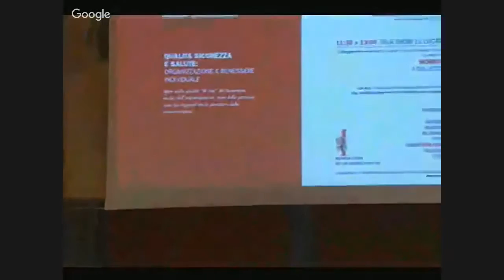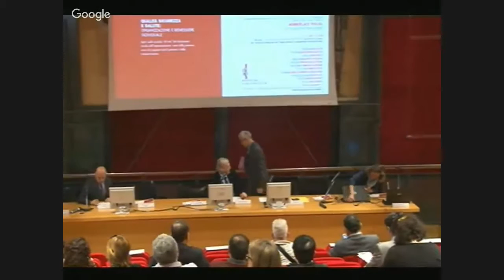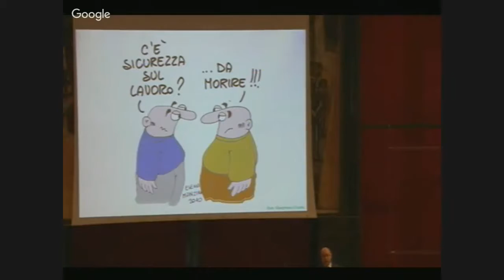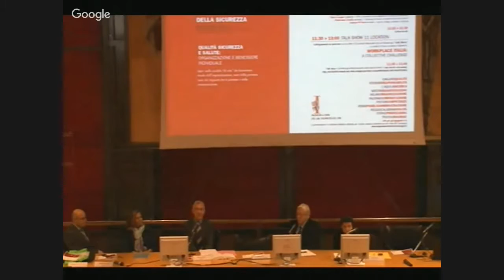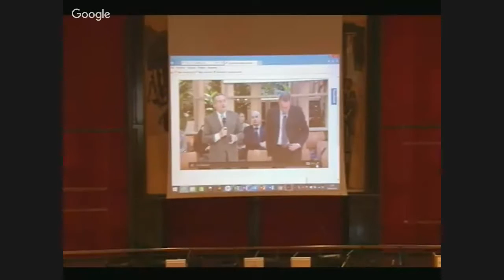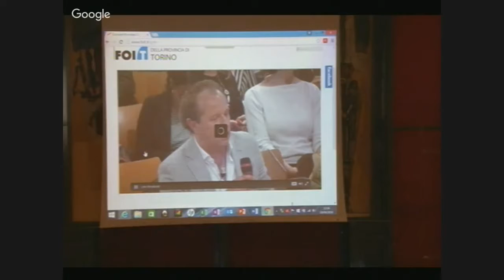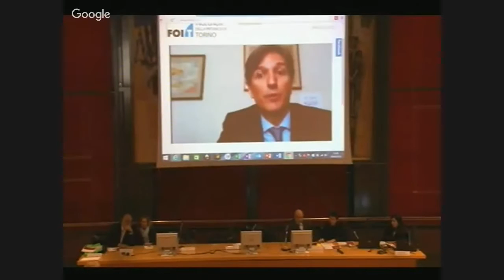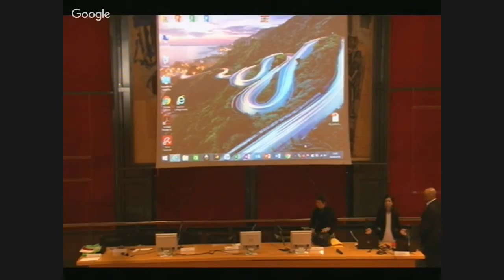Cagliari, Giornata mondiale della sicurezza - Integrale - (28-04-2016)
Il convegno, organizzato dall'Ordine degli Ingegneri della provincia di Cagliari con la Consulta delle Professioni e della Rete sarà articolato in due momenti distinti, di studio e approfondimento nell'ambito del forum nazionale sul tema.
L'apertura dei lavori sarà affidata ai saluti del sindaco di Cagliari Massimo Zedda e agli interventi di Paola Piras, Commissario straordinario della Camera di Commercio di Cagliari, di Rita Dedola, presidente della Consulta dei liberi professionisti della provincia di Cagliari, di Giorgio Marracini, direttore del Servizio Prevenzione e Sicurezza degli Ambienti di Lavoro (SPRESAL) della Asl 8, e di Enza Scarpa, direttore INAIL Sardegna. La prima parte della mattinata proseguirà con le relazioni dell'ingegnere Cinzia Vacquer, sui "Sistemi di gestione della sicurezza sul lavoro (SGSL) come strumento di coinvolgimento e controllo consapevole"; dello psicologo Gianfranco Cicotto, sul tema "Sicurezza sul lavoro e stress", e infine dell'avvocato Roberto Di Tucci su "Aspetti normativi legati a disagi, pressioni e mobbing sul posto di lavoro". Coordina Francesco Birocchi, presidente dell'Ordine dei Giornalisti della Sardegna.

Fonte: Mario Vincenti